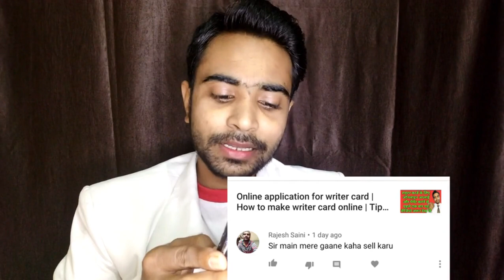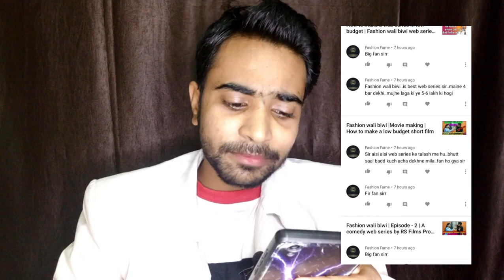Comment box 37 | Online script registration |What is Roman hindi | How to sell lyrics | Writer card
This video is about comment box 37. Online script registration. What is Roman hindi. How to sell lyrics. Writer card.

Thankyou.